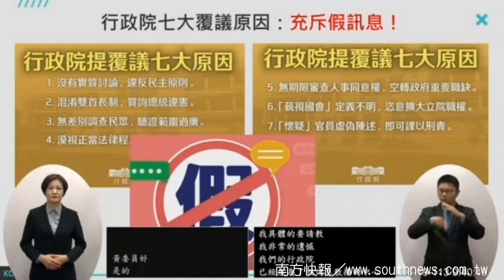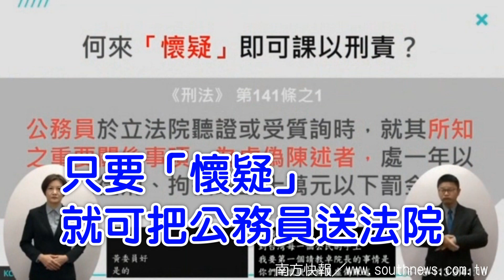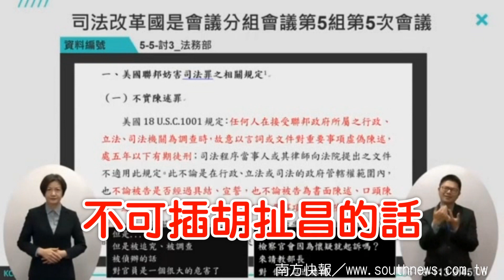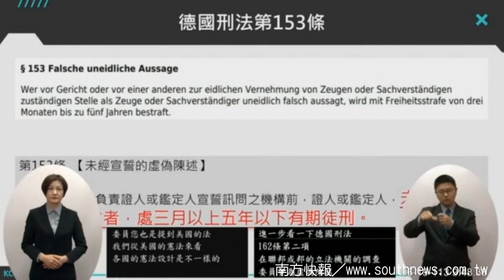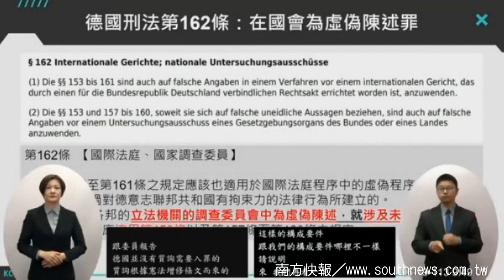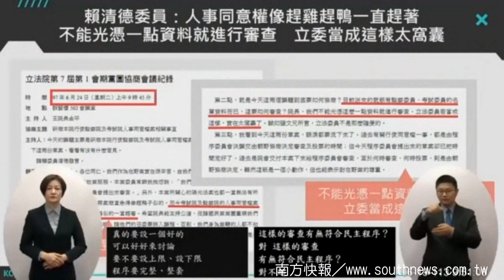咆哮昌鬼扯插話，亂美國扯，類比錯誤_southnews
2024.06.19立法院討論擴權法案